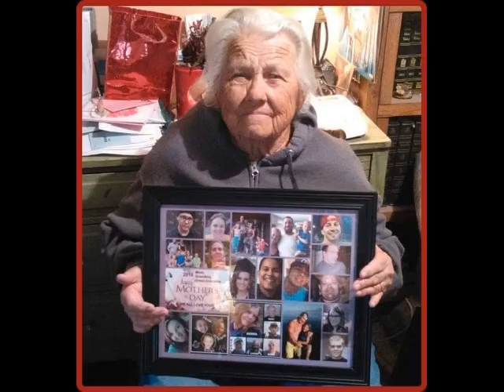My momma and family. RIP🙏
Slideshow I created. Pictures of my momma Charlotte..with family.
She lost her battle of Alzheimer's
Feb 2020. Missing her so much.
Keeping her memory alive!

Music...
If I would have known,
by Kyle Hume.